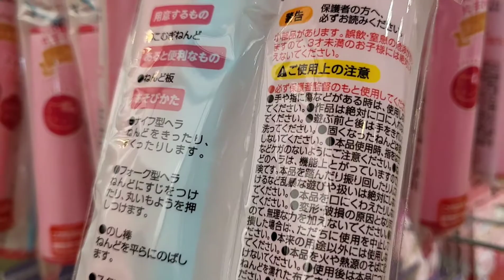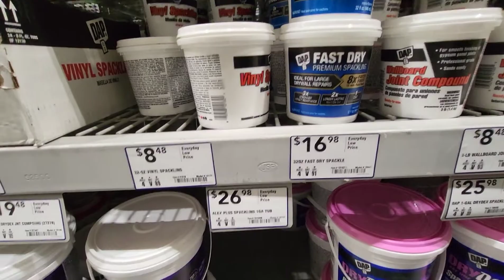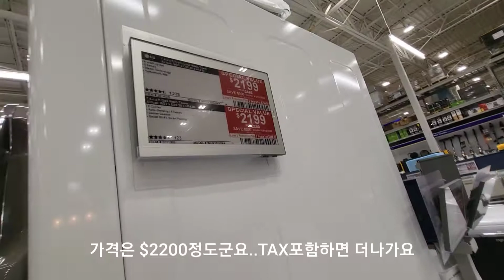*CHICAGO VLOG*미국생활_LOWE'S_미국판다이소_#HELLOTOKYO_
한국다이소보다 약2배 더 비싼거같은
다이소 가 그리울정도..